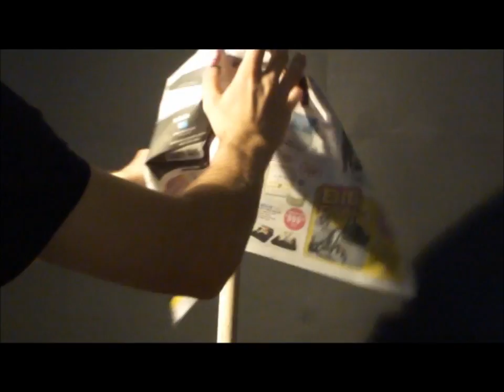James Cook Sculpture Demo- aging self portrait sculpture in clay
Watch the making and aging of a self-portrait sculpture in clay by James Cook (from age 2 to age 16).